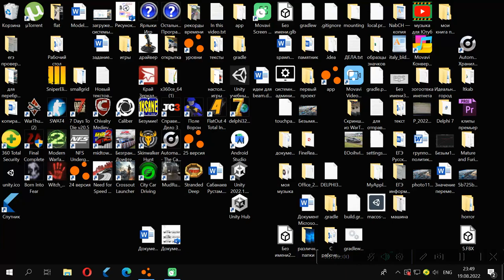Rimminox on Nurburgring Full. Automation car in BeamNG.drive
The full distance NB Nordshlife of 20,832 km is covered in 8 minutes and 30 seconds, which is on par with the real Alfa Romeo Guiletta 286 hp and Porsche Boxter 1999.
It seems to me that the Beam lacks grip in the corners, and so the time increases.

This is a shorter track, without the modern GP-Strecke 2002 section, that is not Nurburgring GP Nordshleife Endurance.